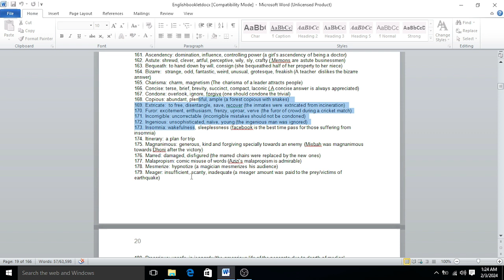200 English Words series for NUST Mdcat Ecat Bcat NED NTS FAST IBA SMIU CSS CBM Karachi university p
200 English Words series for NUST Mdcat Ecat Bcat NED NTS FAST IBA SMIU CSS CBM Karachi university